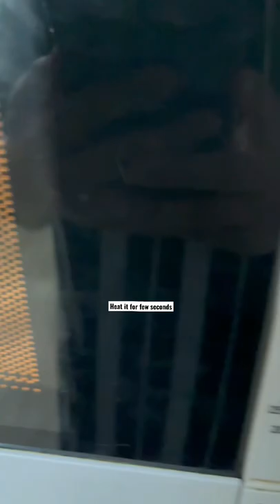My daughter trying veggie (Zucchini/Courgette) puree for the 1st time | Food reaction | Sajjad Hasan